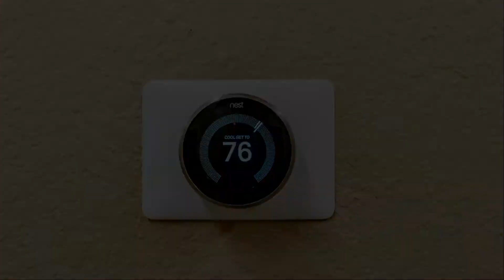5581 Broadcast Court Sarasota FL 34240 | Steven Pimlott